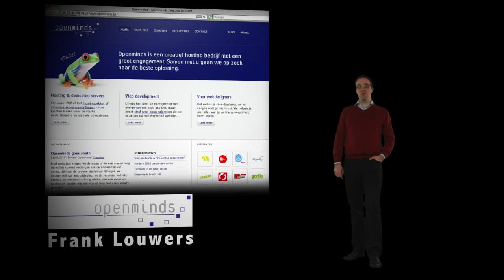Gentse Ondernemer technologie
3D presentatie Gentse Ondernemer